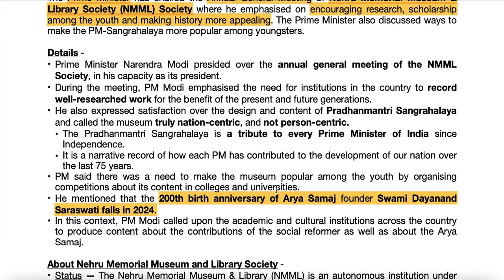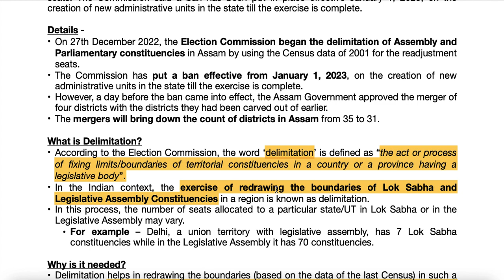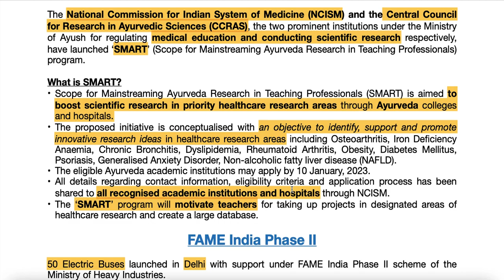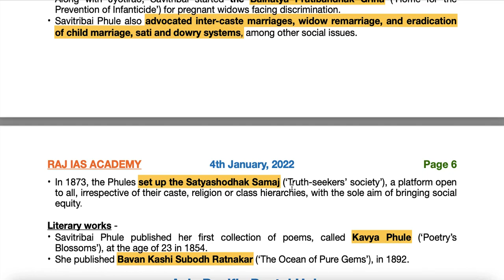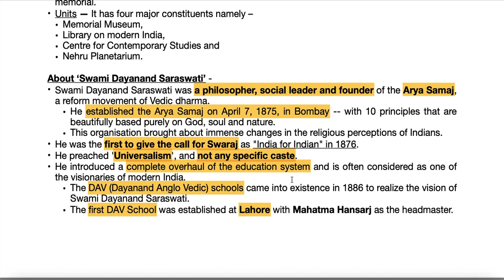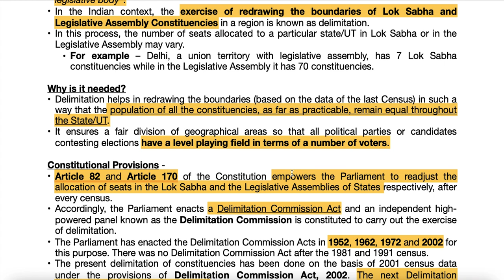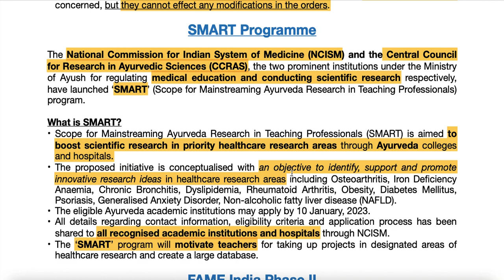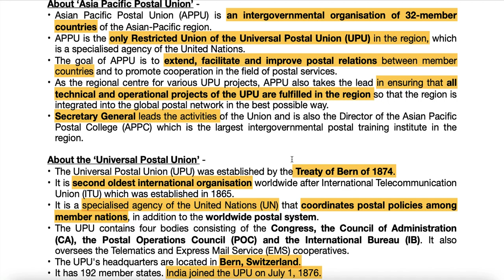4th January - Prelims Booster - Current Affairs | UPSC | IAS | IAS 2023 (Hindi + English)